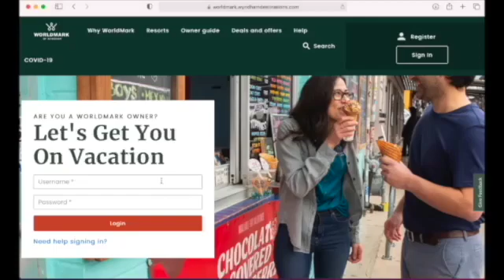How to Sign into NEW Worldmark By Wyndham Website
They have abandoned Worldmarktheclub.com. We must now sign into the new site. I signed into which automatically opens

ABOUT ME: I am an owner that loves my Worldmark ownership. While not fond of many changes since Wyndham got involved (the new website being one), I'm not giving up on the best timeshare in the world.

Have questions? I enjoy figuring things out and helping fellow owners:)